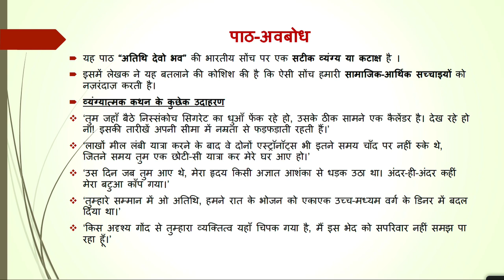Live Interaction on PMeVIDYA : तुम कब जाओगे, अतिथि - शरद जोशी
तुम कब जाओगे, अतिथि - शरद जोशी
Subject: Language (Hindi)    Class: IX

Sahyog Session
Mon-Fri                                             5-5.30pm

The programs can be viewed on:
1. DD Free dish channel #128
2. Zee Dish TV Channel #950
3. Tata Sky Channel #756
4. Airtel TV Channel #440
5. Videocon Channel #477
6. Jio TV App
7. ‘NCERT OFFICIAL’ YouTube Channel
3. SWAYAM Prabha App
4. ePathshala Kishore Manch App
5. Social Media Platforms of CIET & NCERT (YouTube, Facebook, Twitter, WhatsApp, Telegram)